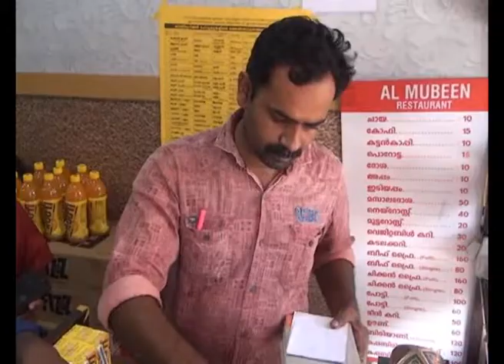erumely thattippu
ഒ.റ്റി.പി വഴി ഓൺലൈൻ ട്രാൻസാക്ഷൻ നടത്തി തട്ടിപ്പ് വീണ്ടും. എരുമേലിയിൽ പട്ടാളക്കാരനാണന്ന് വിശ്വസിപ്പിച്ച് എ.റ്റി.എം കാർഡിന്റെ ഒ.റ്റി.പി വഴി വ്യാപാരിയുടെ അയ്യായിരം രൂപ തട്ടിയെടുത്തതായി പരാതി.